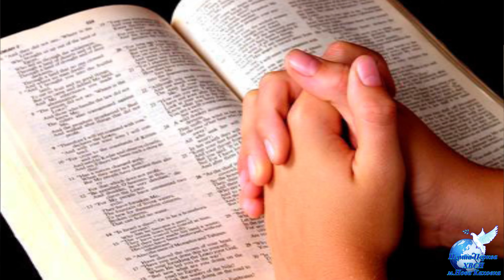2021.01.10 Недільне Богослужіння